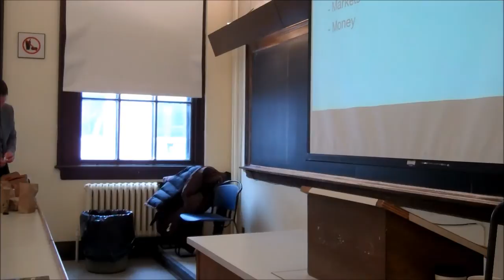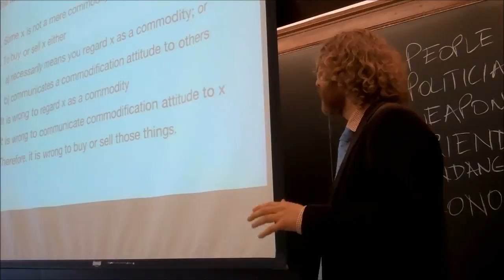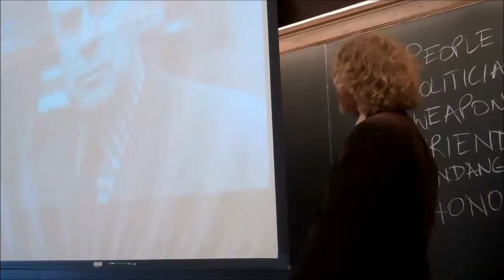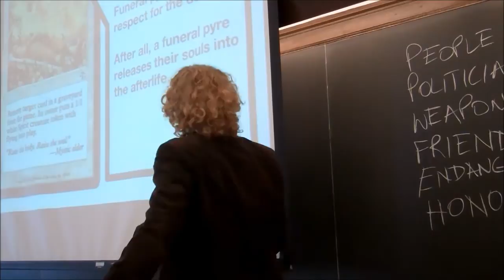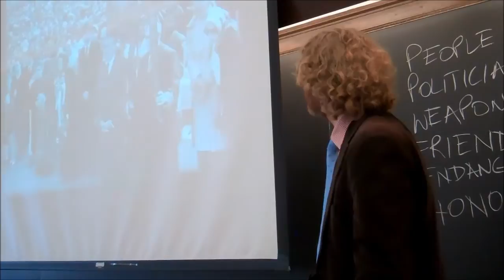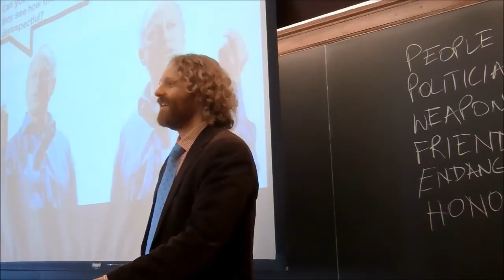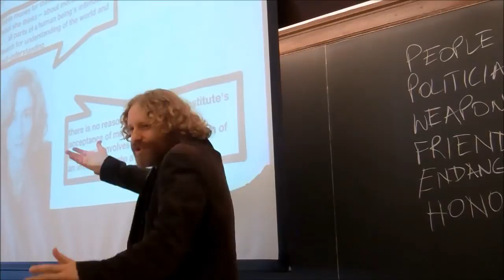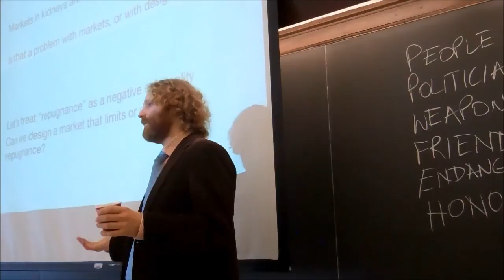Peter Jaworski on the Limits of Markets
Philosopher Peter Jaworski from Georgetown University asks whether we should have ethical concerns about what we buy and sell.